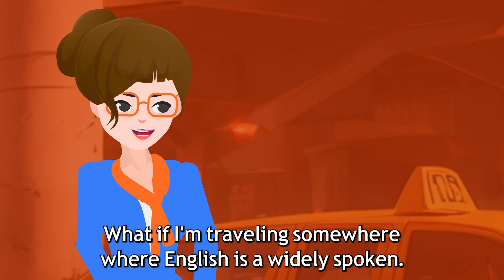MASTER English Direction Phrases: Never Get Lost Again!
In this video, you will learn 100 essential English direction phrases to help you navigate any situation with confidence. Say goodbye to getting lost and hello to being a master at giving and following directions in English. Whether you're traveling to a new country or just exploring your own city, these phrases will be your ultimate guide. Watch now and never feel lost again!